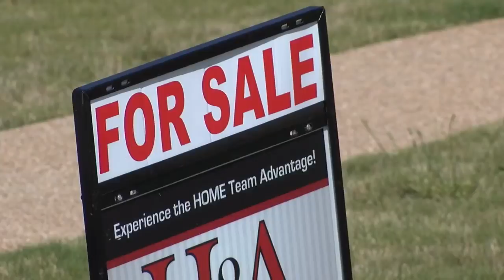When is the best time to sell and buy a home